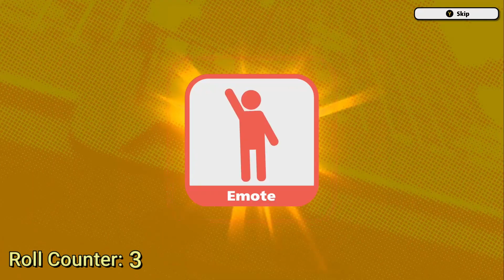Rolling for Shigaraki's New Quirks: How Many Tries Did It Take?!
Join me as I embark on the quest to unlock Shigaraki's latest quirks! Watch as I roll burn up my roll tickets again and again, with a live counter in the corner so you can track every attempt. Did luck favor me, or was it a struggle? Find out in this thrilling journey to unveil Shiggy's hidden powers!